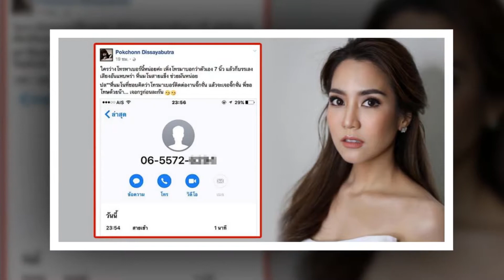จั๊กจั่น ปรี๊ด หลังเจอโรคจิตป่วนอวดเจ้าโลก 7นิ้ว แล้วก็บรรเลงเสียงอันแหบพร่า